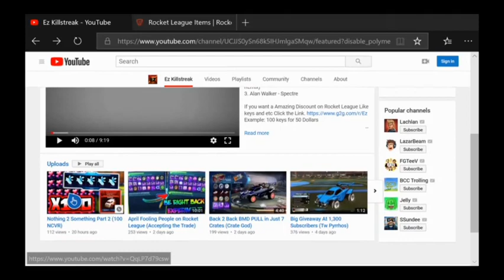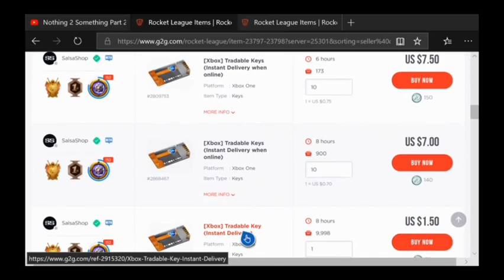Playing Doubles with the #1 Fan